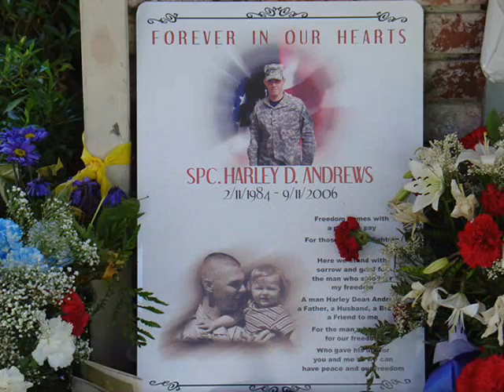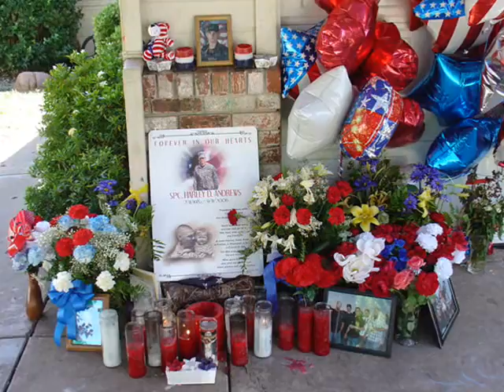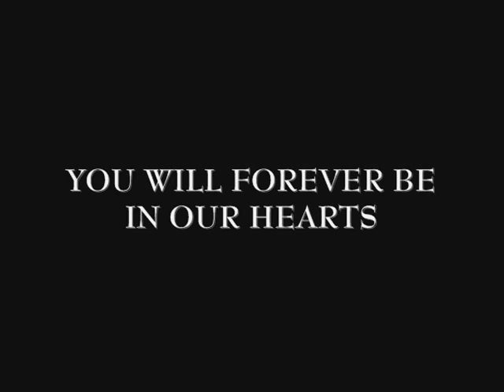In Loving Memory of Spc. Harley D. Andrews (Video 2 of 2)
The second video I made in memory of my good friend Spc. Harley D. Andrews. I miss you man! You will forever be in our hearts.